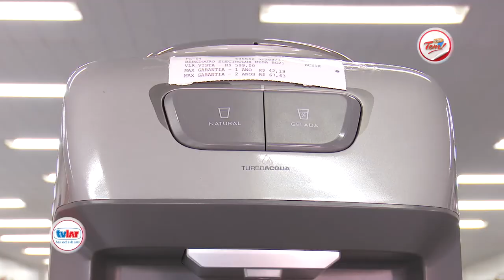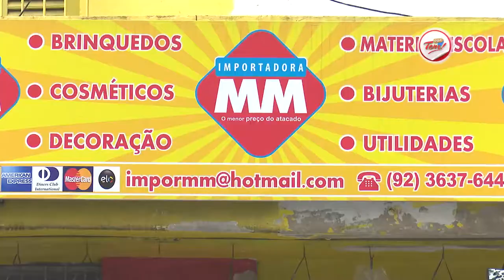Programa Aqui Tem - 21 10 2017 (02º Bloco)